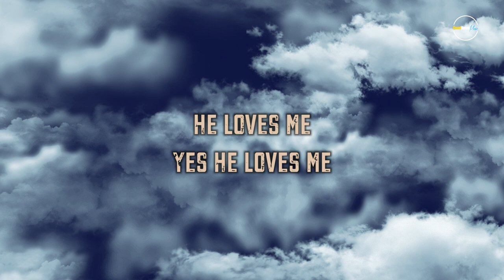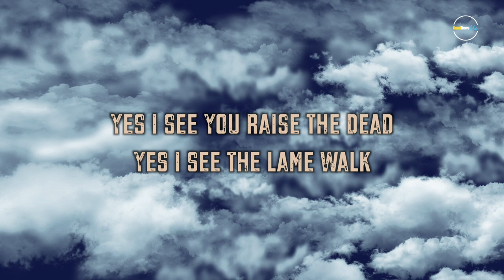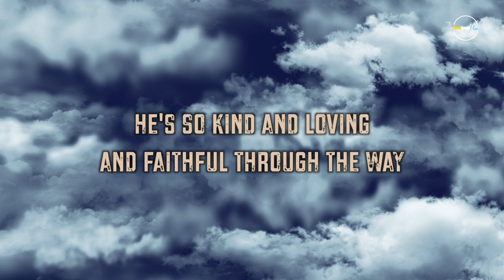MMA - Has Done It Again [Official Lyric Video]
Yet another blissful ministration from MMA. It's a song that praises and gives thanks to the God of Prophet Angel throughout the nations.